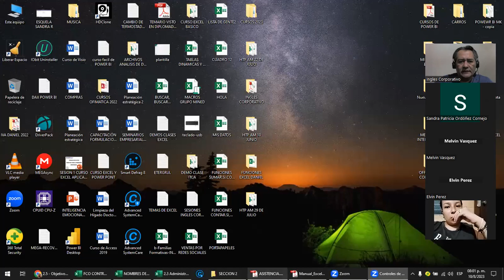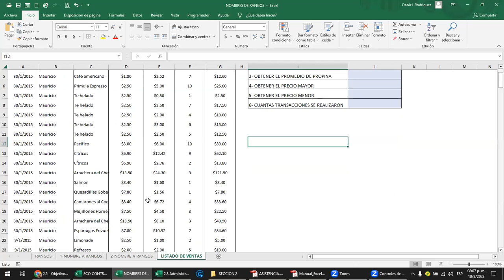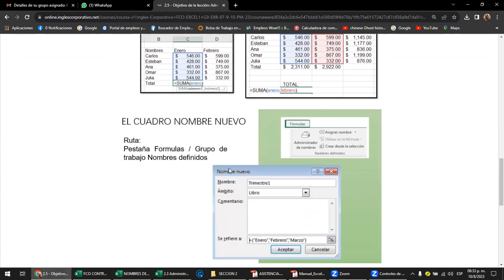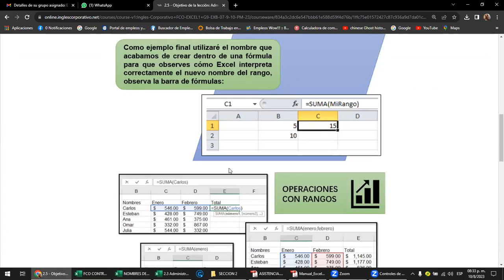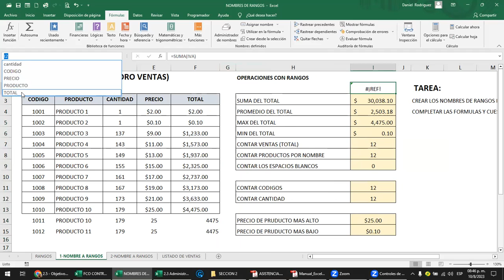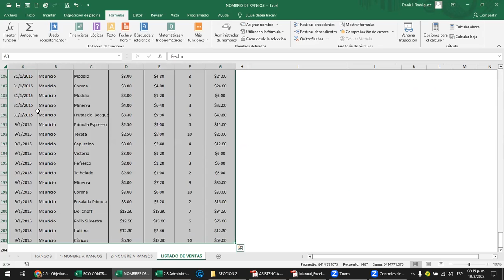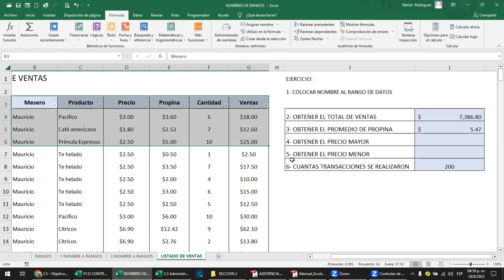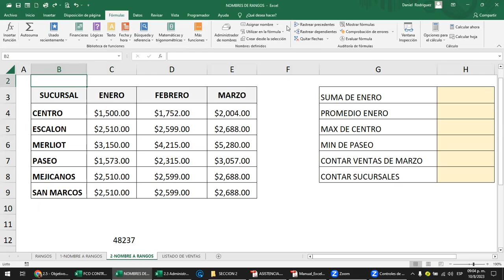Sesión 9 - 10-08-2023 - Rodriguez - Administrador de Nombres